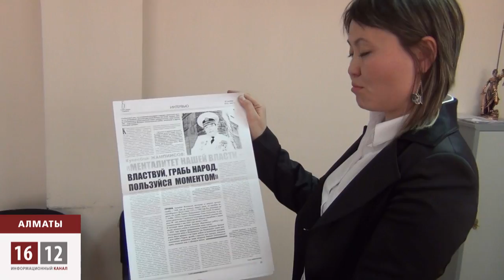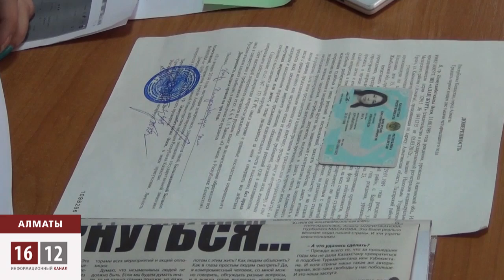"Трибуну" под трибунал / 1612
В Казахстане оппозиционные СМИ стали закрывать уже и простые граждане